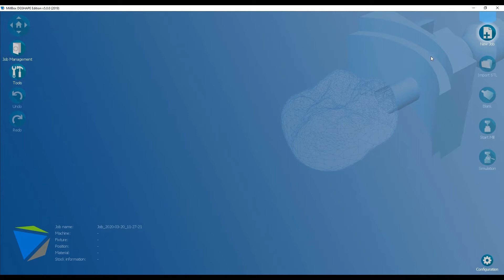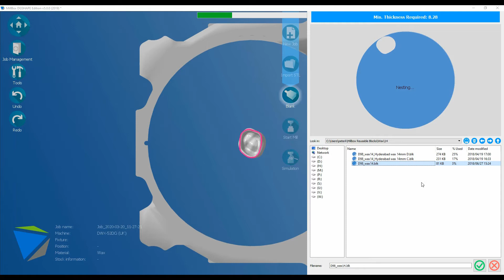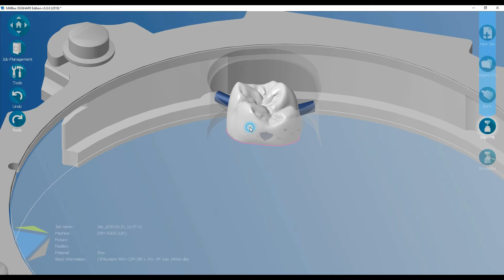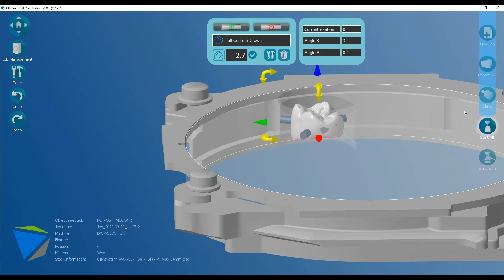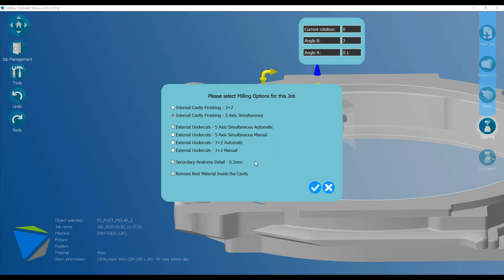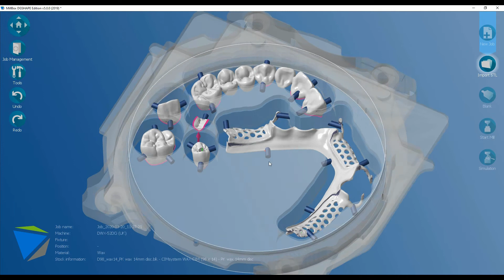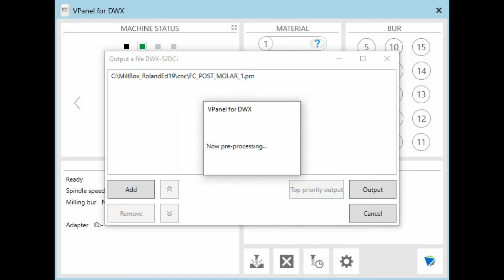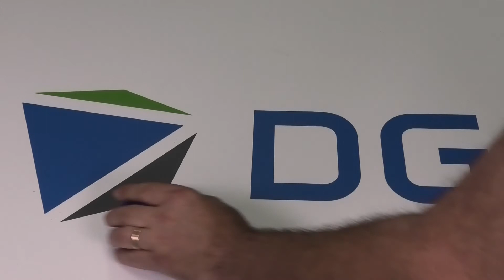DGSHAPE DWX 52DCI Dental Milling Machine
Join Peter Kettle as he takes us on an in-depth overview of the DWX-52DCi dry dental milling solution. If you’ve ever wanted to see what this machine can do and how easy it is to use, this video will bring you up to speed in no time.